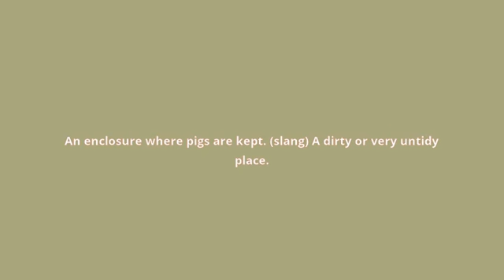what is the meaning of pigsty